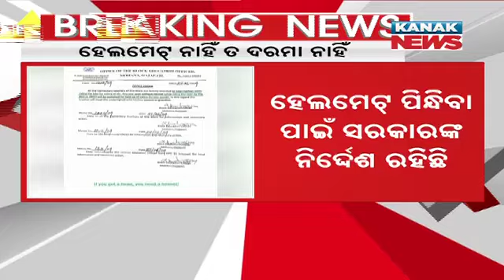Mohana BEO Releases Order | 'No Helmet, No Salary', For Teachers During Bike Riding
In a bold move to enhance road safety, the Block Education Officer (BEO) in Mohana has issued a new order stating that teachers who ride motorcycles without helmets will face a salary cut. This 'No Helmet, No Salary' policy aims to ensure teachers comply with traffic regulations and set a positive example for students and the community